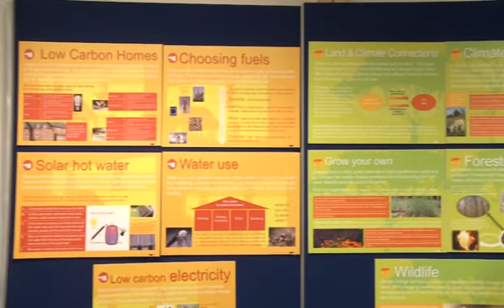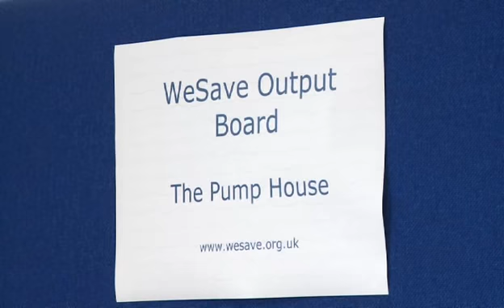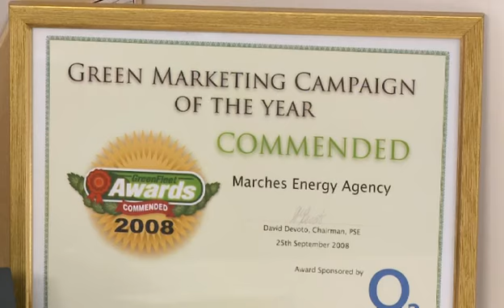Marches Energy Agency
Short film regarding Marches Energy Agency.